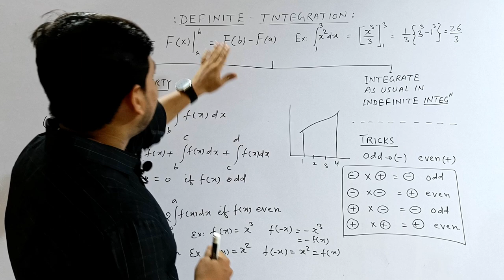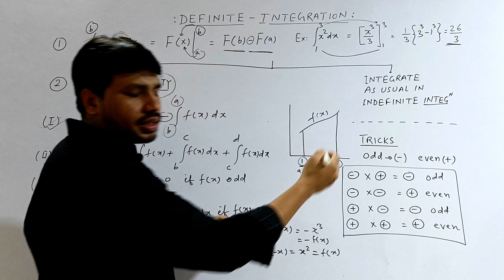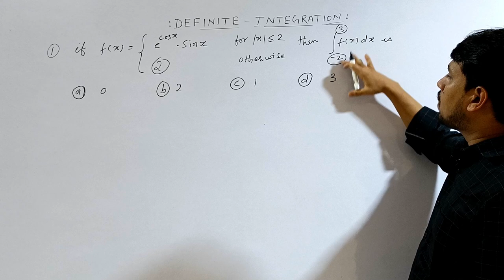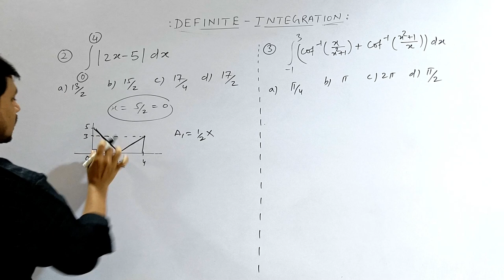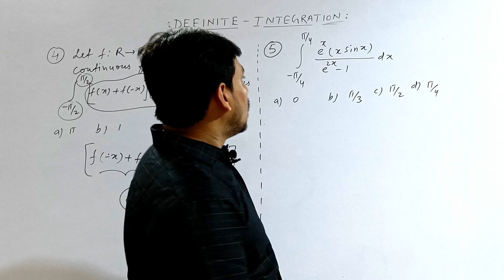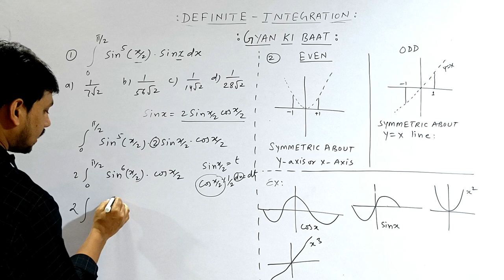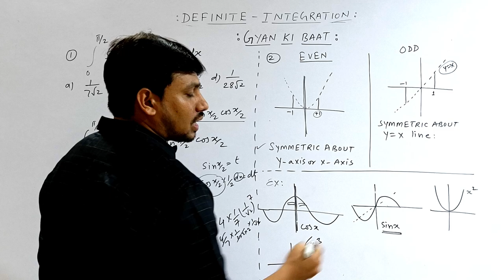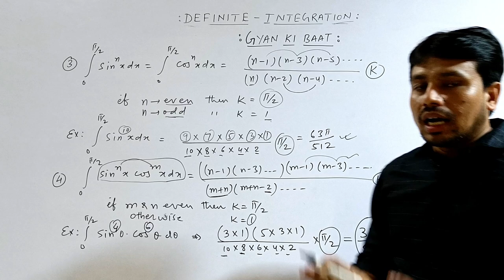DEFINITE INTEGRATION -I| THINK LIKE NITIAN | SMART APPROACH | JEE | CET | BASIC TO ADVANCE| RAFI SIR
neet motivation#shorts
shortcut competitive
Revision techniques for competitive exams
Important facts for competitive exams
Best motivational videos for competitive exams
Revision strategy for neet
Revision strategy for jee
Physics revision for jee
Sports for competitive exams
Best chemistry class for competitive exams
Best video lecture for indefinite integration
Indefinite integration
Tricks for indefinite integration
Calculus by tricks
Best video lecture for calculus